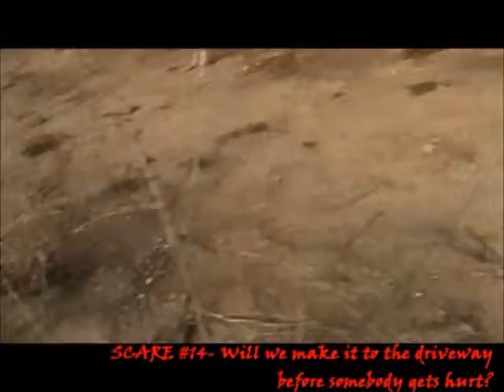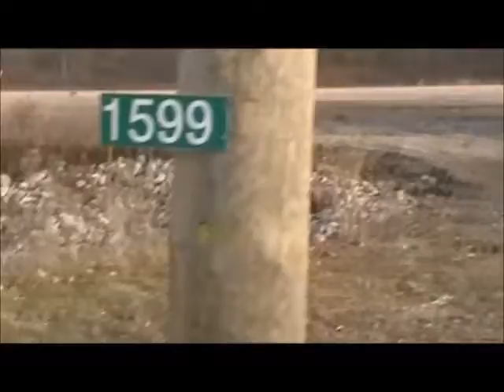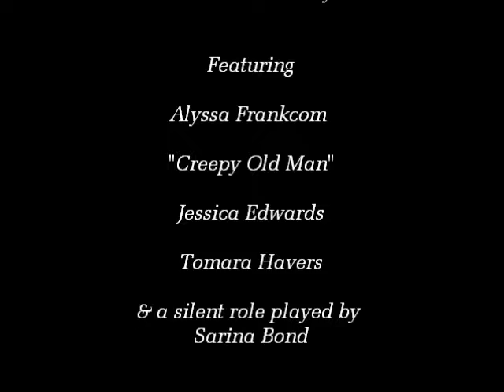Diary Issue 1.1 An Adventure in the Forest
When Alyssa refuses to let Jessica walk the streets of Sarnia all by herself (she might get hit by a car!), the girls from "Spanish Project" put their heads together & figured out a short cut to get Jessica to the mall. Alyssa still doesn't think this path is safe. She won't let Jessica walk it alone. She needs a companion! But so does Alyssa to make her way back home in peace. That's where Tomara comes in...